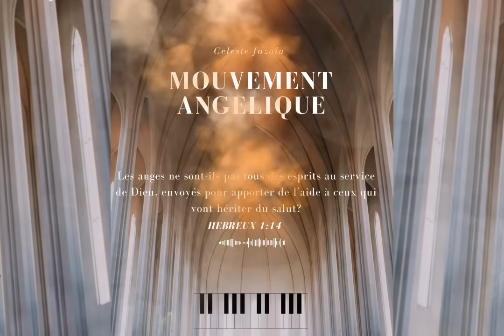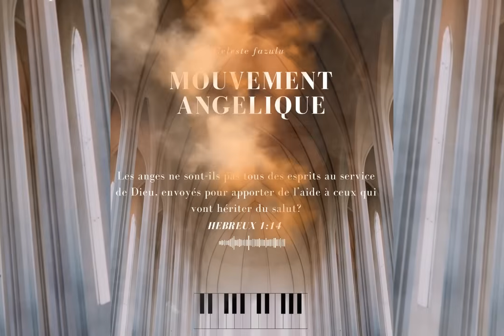MOUVEMENT ANGELIQUE HEBREUX 1:14 | Prophetic instrumental by Celeste Fazulu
Heureux 1:14
Ne sont-ils pas tous des esprits au service de Dieu, envoyés pour exercer un ministère en faveur de ceux qui doivent hériter du salut?

Extended play  PROPHETIC INSTUMENTAL